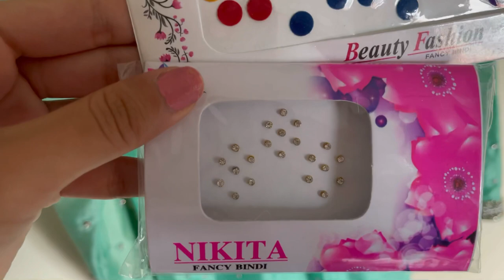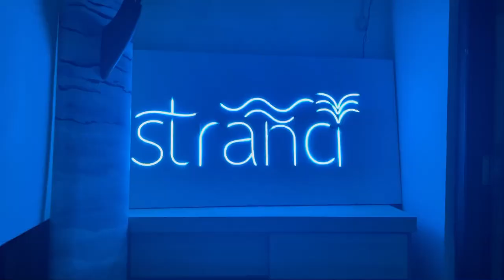Super Fun Teej Dar Party | तीजको दर पार्टी | Paramita Rana | PAM Vlogs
Hi guys!
Just wanted to share my Teej ko Dar party Vlog.
Special thanks to Yarchagumba official for organizing such an lovely event.